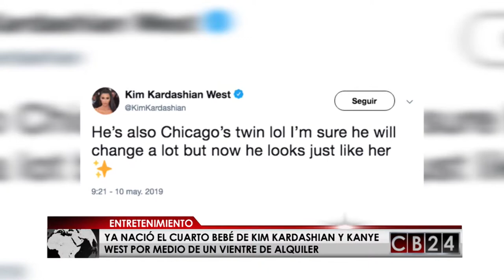Kim Kardashian es mamá por cuarta ocasión